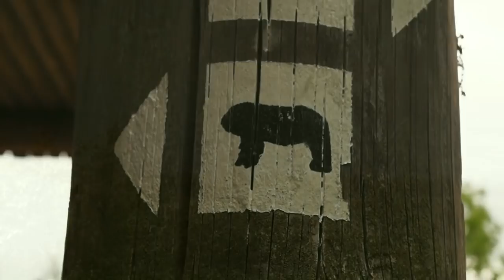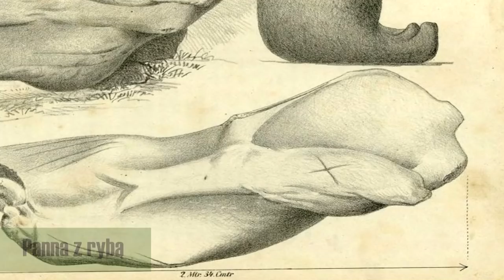Ślęża – Góra Bogów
Historia Masywu Ślęży, tajemniczej góry zwanej Śląskim Olimpem. Zagadkowe starożytne rzeźby i wały związane z kultem dawnych bogów. Ciekawostki o jednej z najbardziej charakterystycznych gór Przedgórza Sudeckiego.

Grzegorz Sanik
Krzysztof Sikorski

BIBLIOGRAFIA
1. "Dolny Śląsk Monografia Historyczna" - pod redakcją Wojciecha Wrzesińskiego
2. "Tajemnice Góry Ślęży" - Wacław Korta
3. "Wędrówki po Dolnym Śląsku" - Wojciech Chądzyński

STRONY WWW, GRAFIKI, ZDJĘCIA
Zdjęcie rzeźb z Półwyspu Iberyjskiego - Autor:  Eugenio Vega
Zdjęcie satelitarne i LIDAR
Źródło: geoportal.gov.pl